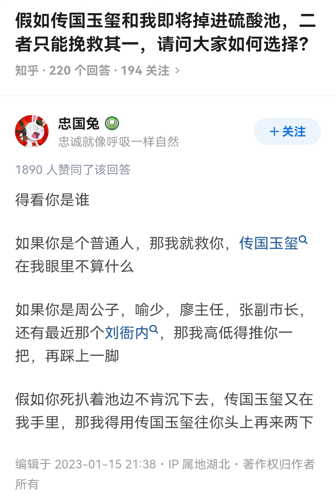救人民，不救权贵